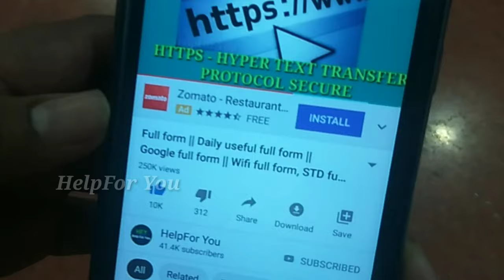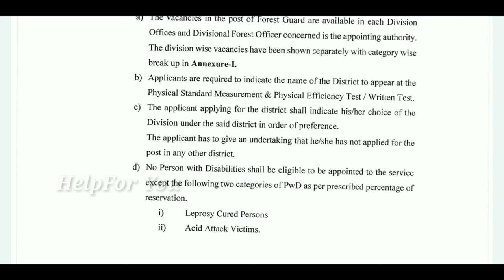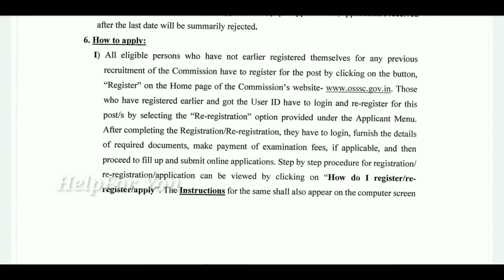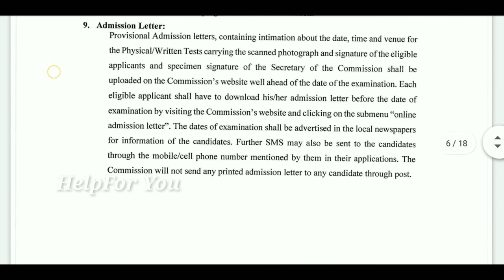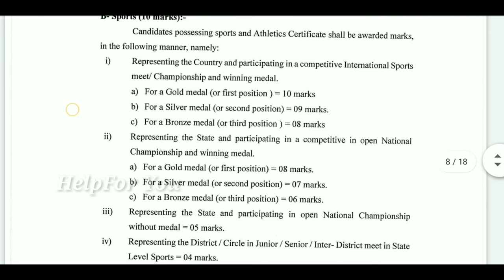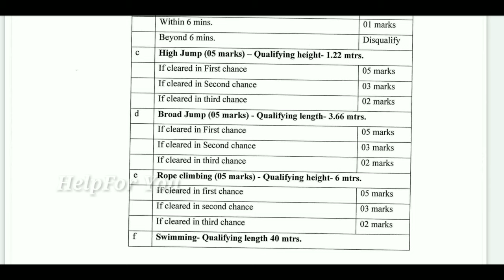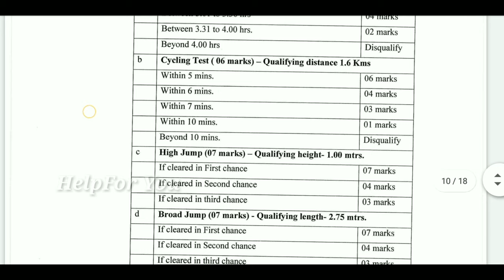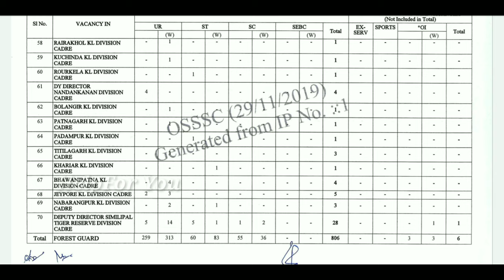Odisha Forest Guard Recruitment 2019 | Odisha Forest Guard Physical Test | Online Apply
Hello Friends In This Video you will know what is the criteria to apply Odisha Forest Guard post.

Enter my code 0u12Z to earn ₹51 back on your first payment!

Best Earning App For Android 2019 | Earn Money From Smartphone

Refer Code- 09P870

I have Covered in this Video :-
1. Odisha Forest Guard Recruitment 2019
2. Odisha forest guard
3. Odisha forest guard physical test
4. Odisha job,odisha forest guard recruitment 2019
5. Odisha forest guard recruitment 2019-20
6. Odisha forest guard recruitment 2019 pdf
7. osssc forest guard job 2019
8. How to apply forest guard post